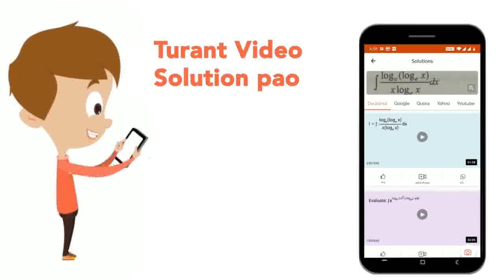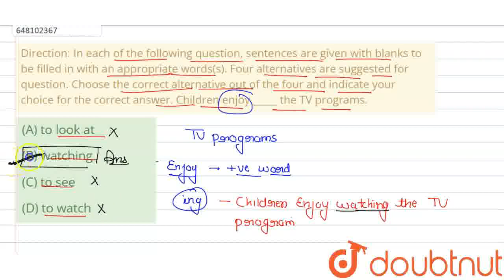\n\nDirection: In each of the following question, sentences are given with blanks to be filled i...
\n\nDirection: In each of the following question, sentences are given with blanks to be filled in with an appropriate words(s). Four alternatives are suggested for question. Choose the correct alternative out of the four and indicate your choice for the correct answer.\n\nChildren enjoy _____ the TV programs.
Class: 9
Subject: ENGLISH
Chapter: ENTRANCE EXAMINATION: 2014
Board:CBSE

👉 Have Any Query? Ask Us.